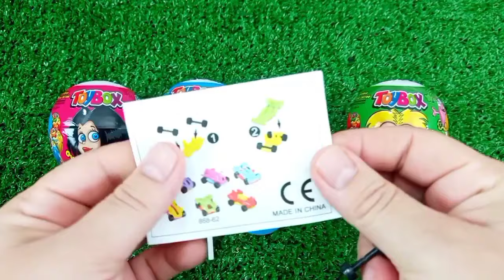Rainbow Satisfying Video | DIY How To Make Lollipop Candy Paw Patrol Fruits Cutting ASMR